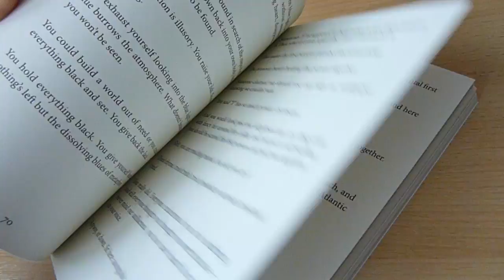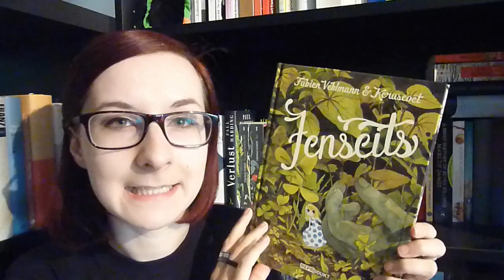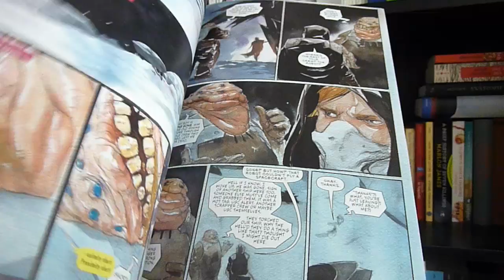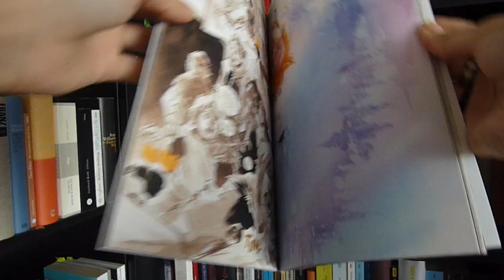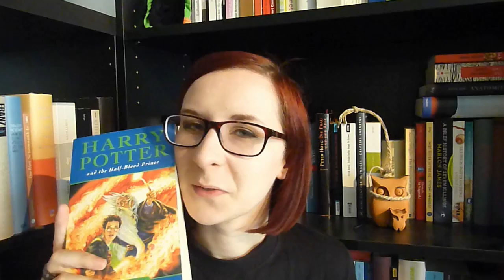6 KURZREZENSIONEN: Lesemonat Juli #1.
Die zwei Comics, zwei Kinder-/Jugendbücher [?], der eine Roman und die eine... Kurzgeschichten-/Essay-/Sachbuch-/Lyriksammlung [?] aus der ersten Hälfte des Monats Juli, hier unten zur bestimmten Zeit im Video verlinkt:

1. Rankine: Citizen. An American Lyric. 00:04
2. Vehlmann / Kerascoet: Jenseits. 01:51
3. Lemire / Nguyen: Descender, Vol. 2. 03:23
4. Tartt: Der Distelfink. 04:09
5 + 6. Rowling: Harry Potter and the Order of the Phoenix + Harry Potter and the Half-Blood Prince. 10:41